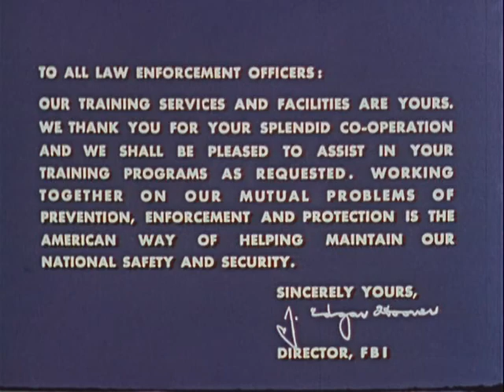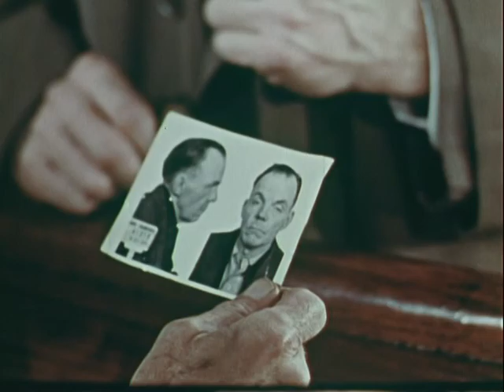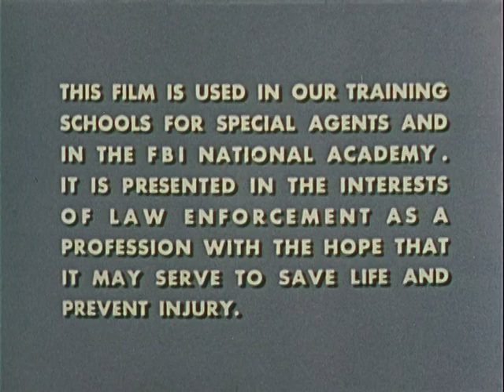FBI Crime Labaratory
National Archives and Records Administration - ARC Identifier 12110 / Local Identifier 65.36 - FBI CRIME LABORATORY, ca. 1960 - ca. 1969 - Department of Justice. Federal Bureau of Investigation. (1935 - ). TRAINING FILM: Highlights activities inside FBI crimelaboratory.Agents checking fingerprint files, labeling and checking physicalevidencebought in from crime scenes, chemical anaylysis, and firearmscheck. Agentsappear to be describing what is being shown on the film. -